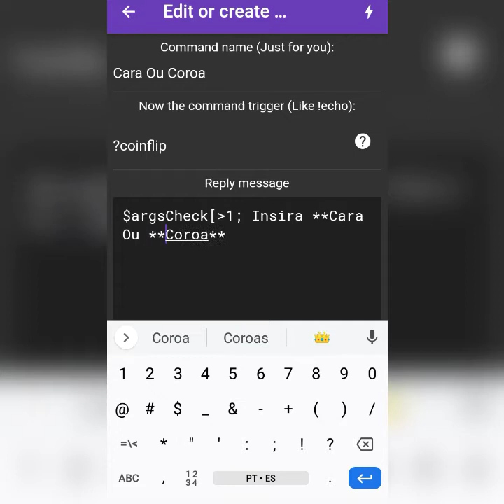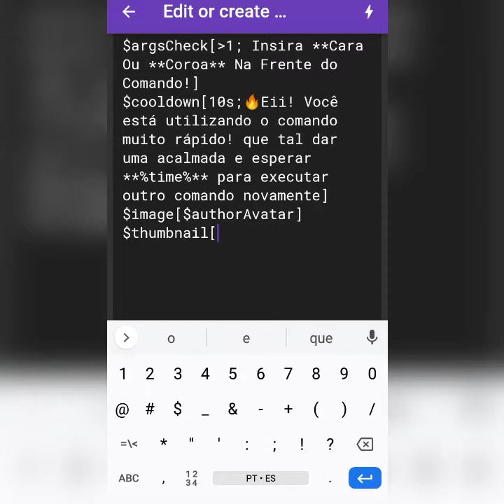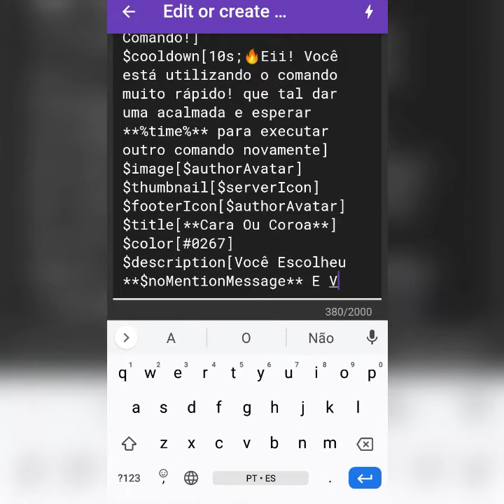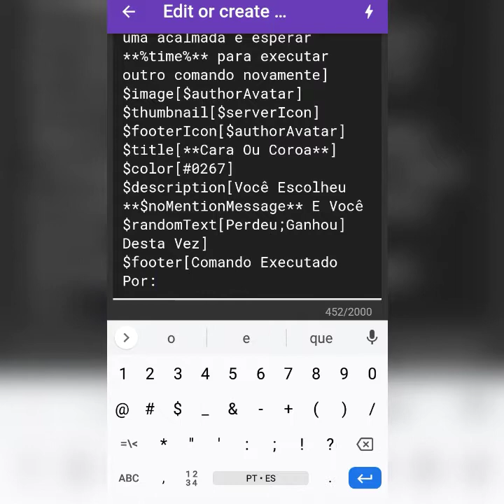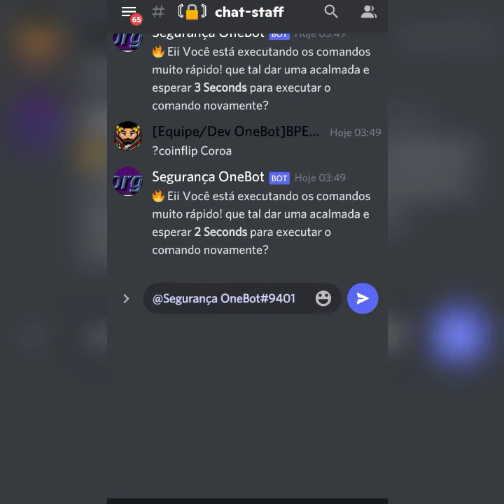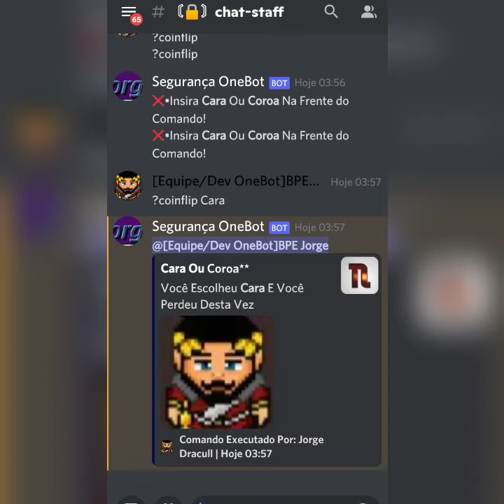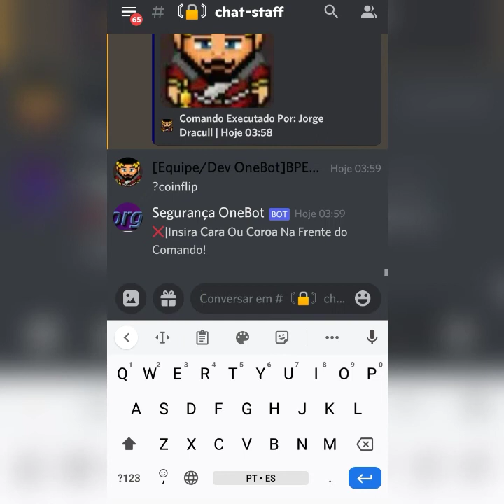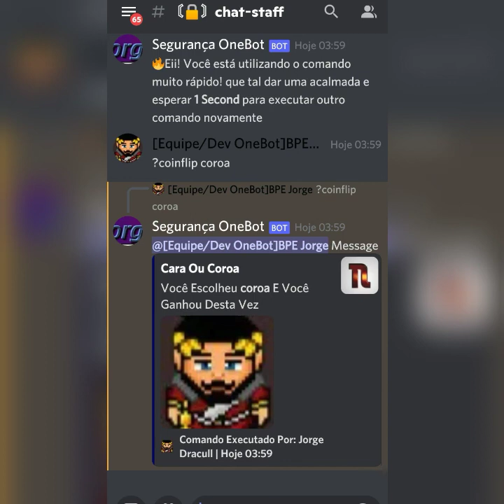Comando de Cara Ou Coroa (Bot Designer For Discord) - BPE Jorge #1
Olá! Sejam Bem Vindos(as) a mais um vídeo no meu canal, Bom, resolvi trazer uma série, está série é de Programações.

criar comandos para bots no Discord, Primeiro irei fazer em Bot Designer For Discord. Em breve farei de JavaScript!

Passem No Canal Do Meu Pai: Elton Luiz